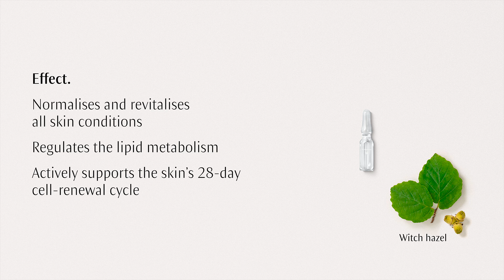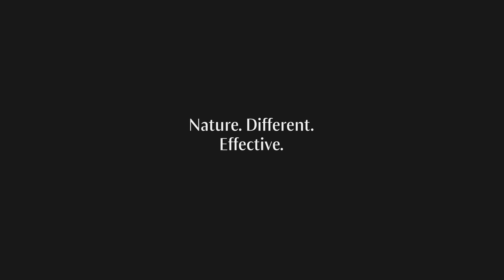Renewing Night Conditioner Tutorial Video